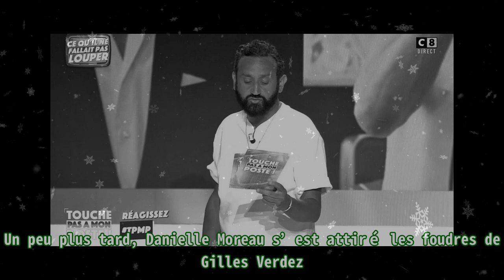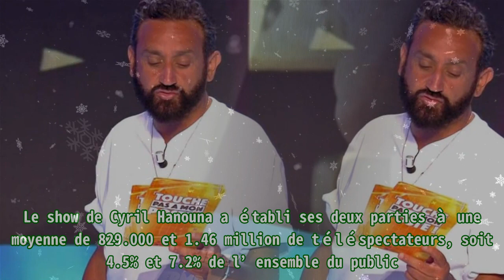Touche pas à mon poste : Cyril Hanouna attaqué, Gilles Verdez pète les plombs, C8 en alerte